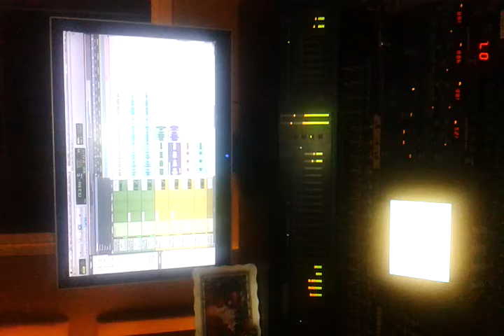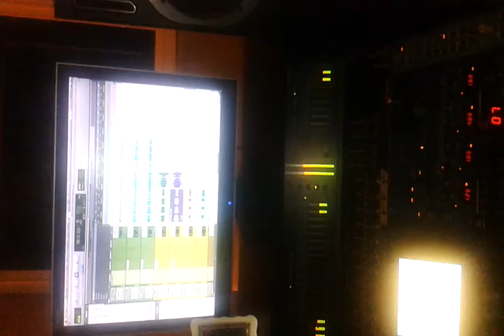Aug 5 mixing session for Cailin Marie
Brief video from Midnight Studios on Aug 5th mixing the new song THE17TH from Cailin Marie.